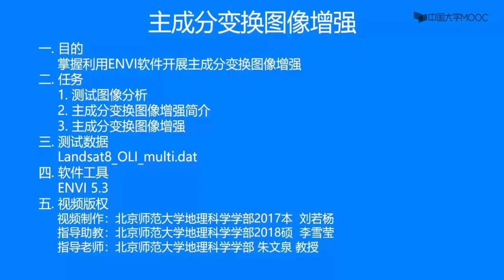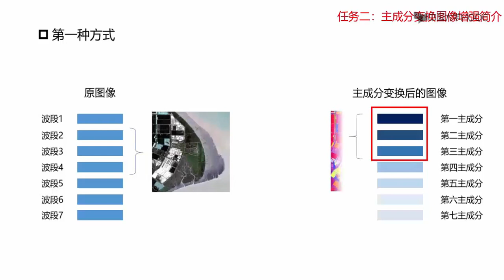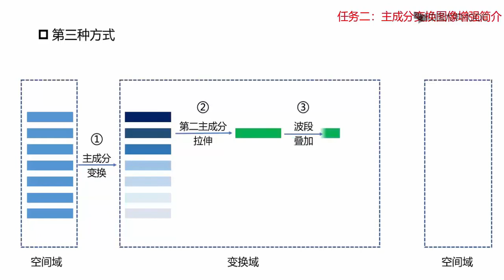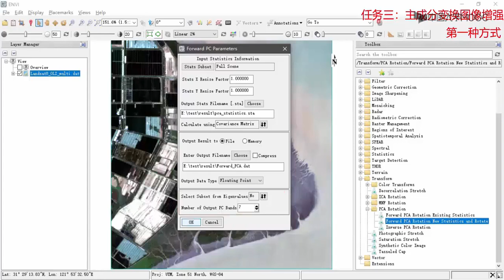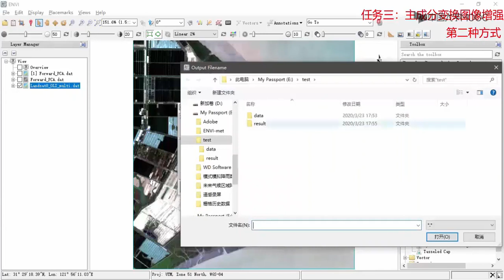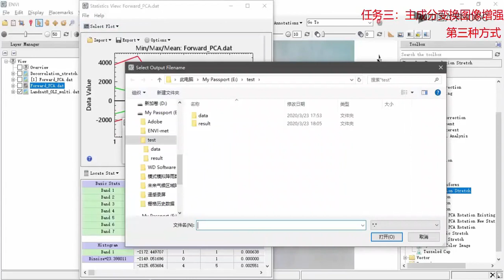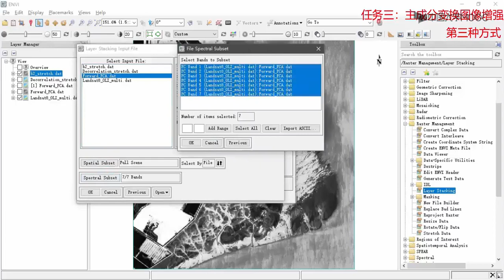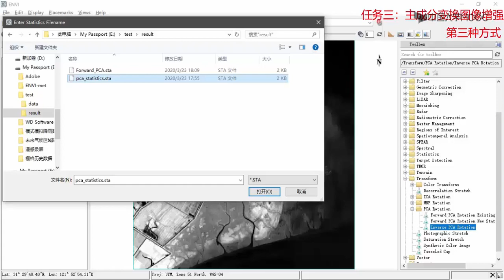9 6 1 主成分变换图像增强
播放列表名称：脑卒中的防治：遥感数字图像处理

第0章 绪论

0.1 课程背景

0.2 课程概述

第0章 讨论题

第一部分：遥感数字图像处理的数据与方法基础

第1章 数字图像基础

1.1 图像与数字图像

1.2 数字图像获取时的基本参数

1.3 数字图像特征

1.4 数字图像输出时的基本参数

1.5 数字图像类型

第1章 实践操作视频

实操1.1 图像内容浏览

实操1.2 波段运算—以计算NDVI为例

第1章 讨论题

第1章 单元测验

第2章 数字图像存储与读取

2.1 信息在计算机上的存储原理

2.2 多波段数据存储方式

2.3 图像文件存储的基本信息

2.4 常见遥感图像文件存储格式

第2章 实践操作视频

实操2.1 图像元数据设置对图像读取的影响

实操2.2 ASCII格式图像文件数据读取

实操2.3 封装式存储的图像文件数据读取

第2章 讨论题

第2章 单元测验

第3章 空间域处理方法

3.1 空间域处理方法概述

3.2 数值运算

3.3 集合运算

3.4 逻辑运算

3.5 数学形态学运算

第3章 实践操作视频

实操3.1 图像空间范围裁剪

实操3.2 图像无缝镶嵌

第3章 讨论题

第3章 单元测验

第4章 变换域处理方法

4.1 变换域处理方法概述

4.2 主成分变换

4.3 最小噪声分离变换

4.4 缨帽变换

4.5 傅里叶变换

4.6 小波变换

4.7 颜色空间变换

第4章 实践操作视频

实操4.1 图像主成分变换

实操4.2 图像缨帽变换

实操4.3 图像颜色空间变换

实操4.4 图像傅里叶变换

第4章 讨论题

第4章 单元测验

第二部分：遥感数字图像质量改善

第5章 辐射校正

5.1 辐射校正概述

5.2 传感器校正

5.3 大气校正

5.4 地形及太阳高度角校正

第5章 实践操作视频

实操5.1 相对大气校正

实操5.2 FLASSH大气校正

第5章 讨论题

第5章 单元测验

第6章 几何校正

6.1 几何校正概述

6.2 几何校正原理

6.3 几何校正类型

6.4 图像配准与投影转换

第6章 实践操作视频

实操6.1 图像到图像的几何校正

实操6.2 具有已知几何信息的几何校正

第6章 讨论题

第6章 单元测验

第7章 图像去噪声

7.1 图像去噪声概述

7.2 常见噪声类型及其识别

7.3 空间域去噪声

7.4 变换域去噪声

第7章 实践操作视频

实操7.1 空间域图像去椒盐噪声方法对比

实操7.2 傅里叶变换去周期噪声

实操7.3 空间域与频率域去噪声对比

第7章 讨论题

第7章 单元测验

第8章 图像增强

8.1 图像增强概述

8.2 空间域图像增强

8.3 变换域图像增强

8.4 伪彩色处理

8.5 图像融合

第8章 实践操作视频

实操8.1 主成分变换图像增强

实操8.2 颜色空间变换图像增强

实操8.3 同态滤波图像增强

实操8.4 主成分变换图像融合

第8章 讨论题

第8章 单元测验

第三部分：遥感数字图像信息提取及制图表达

第9章 感兴趣目标及对象提取

9.1 感兴趣目标及对象提取概述

9.2 图像分割

9.3 二值图像处理

9.4 对象提取

第9章 实践操作视频

实操9.1 图像分割—水体掩膜图像制作

实操9.2 对象提取

第9章 讨论题

第9章 单元测验

第10章 特征提取与选择

10.1 特征提取与选择概述

10.2 特征提取

10.3 特征选择与特征组合

第10章 实践操作视频

实操10.1 空间纹理特征提取

实操10.2 距离度量法特征选择

第10章 讨论题

第10章 单元测验

第11章 遥感数字图像分类

11.1 遥感图像分类概述

11.2 训练样本选取和评价

11.3 分类方法

11.4 分类后处理

11.5 分类精度评价

第11章 实践操作视频

实操11.1 基于最大似然法的遥感图像土地覆盖分类

实操11.2 基于决策树方法的遥感图像土地覆盖分类

实操11.3 面向对象的遥感图像土地覆盖分类

第11章 讨论题

第11章 单元测验

第12章 遥感制图表达

12.1 遥感制图的基本要求

12.2 遥感制图流程

12.3 遥感制图表达案例

第12章 实践操作视频

实操12.1 遥感影像图制作

实操12.2 遥感专题图制作